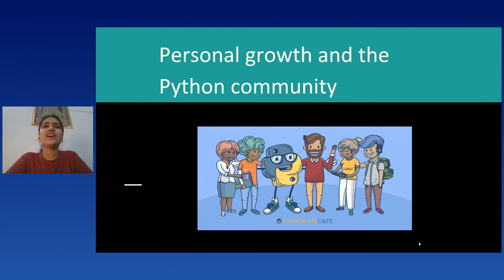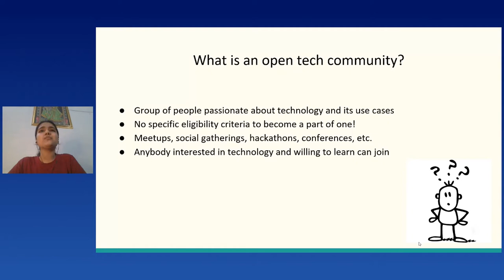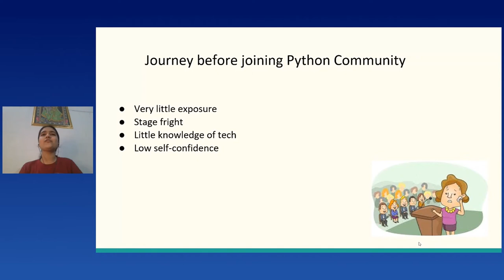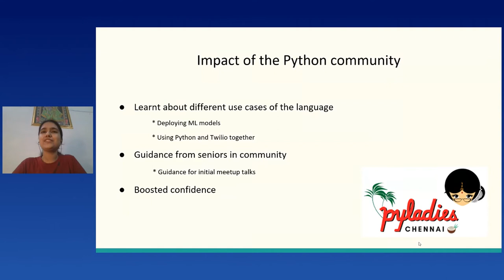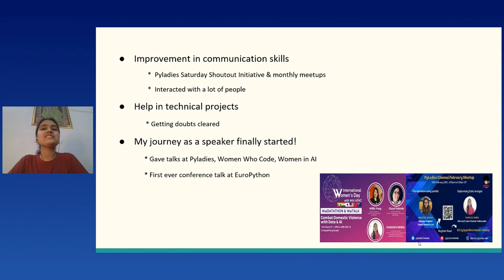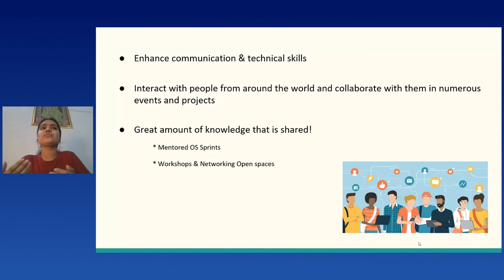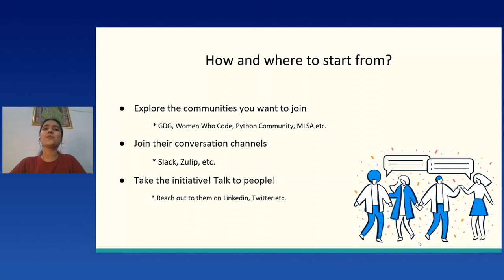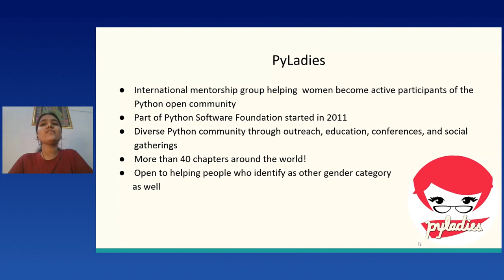Yashasvi Misra - Personal growth and the Python community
Personal growth and the Python community
[EuroPython 2021 - Talk - 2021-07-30 - Brian]
[Online]

By Yashasvi Misra

I owe both my personal and professional growth to communities. As an engineering student in computer science, the first open tech community I joined was PyLadies. I have since then been actively involved in the Python community, always trying to learn and grow. Little did I expect how beneficial that would be. In this session, I will share my journey with the Python community, the impact it had on me, and how it boosted my self-confidence. If you don’t know where to start, join me to explore what I have learned so far.